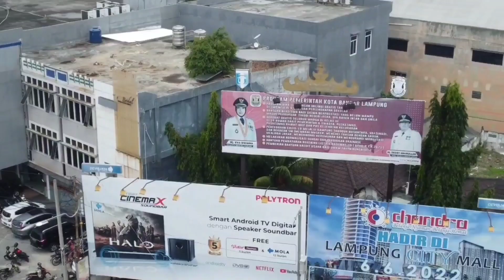PAWAI KARNAVAL KENDARAAN HIAS DILIHAT DARI UDARA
Dokumentasi Perayaan Hari Ulang Tahun Kota Bandar Lampung yang ke 350 Tahun menggunkan kamerera pesawat tanpa awak  ( drone ) .

Pawai karnaval pembangunan kota bandar lampung di gelat pada  Minggu, 31 Juli 2022.

kegiatan tersebut bagian perayaan HUT ke-340 Bandar Lampung dan menyambut HUT ke-77 RI.

Pawai tersebut terbagi dua agenda, yaitu pawai kendaraan hias dan pawai budaya mulai dari Lapangan Saburai.

Rute pawai kendaraan hias akan memiliki rute dari Jalan Jenderal Sudirman - Jalan Jend Ahmad Yani - Jalan RA Kartini - Jalan Kota Raja - Jalan Raden Intan - Lapangan Saburai.

Pada pawai kendaraan hias akan melibatkan jajaran dinas di lingkungan Pemkot Bandar Lampung. Tema kendaraan menyesuaikan dengan ciri khas dinas masing-masing.

Sementara pawai budaya menampilkan pertunjukan berbagai budaya dari berbagai daerah di Indonesia. Kegiatan itu melibatkan sanggar-sanggar seni budaya di Bandar Lampung.